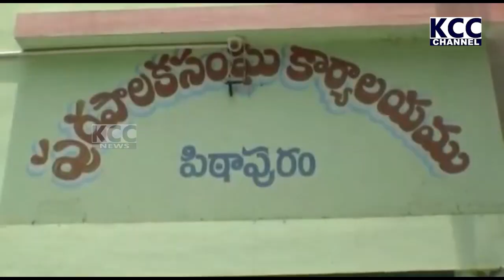PTP MLA || 24-12-2022 KCC NEWS